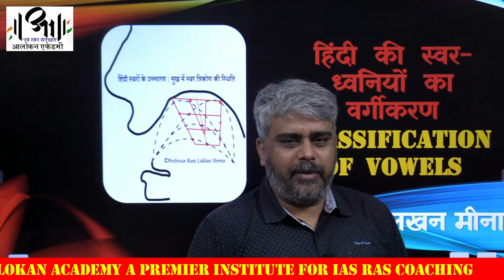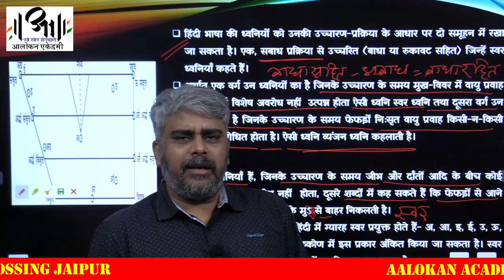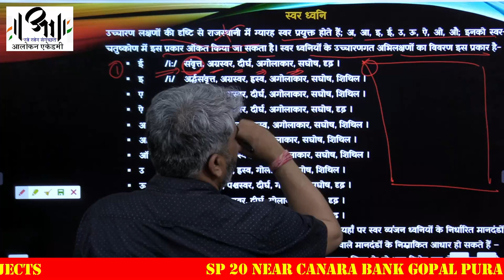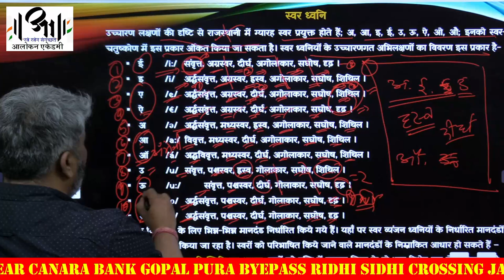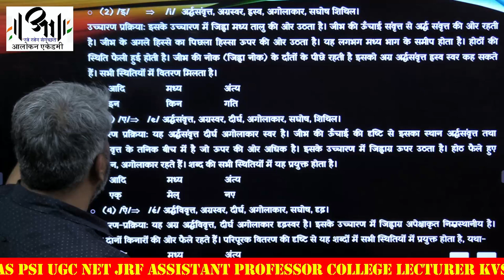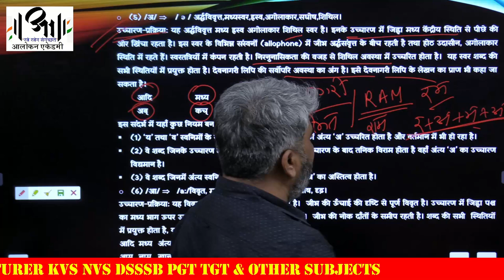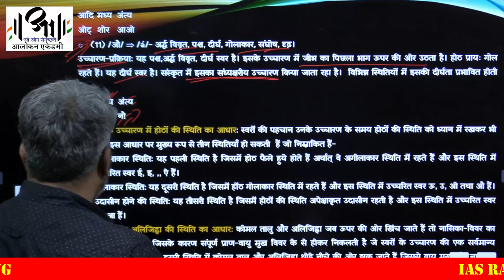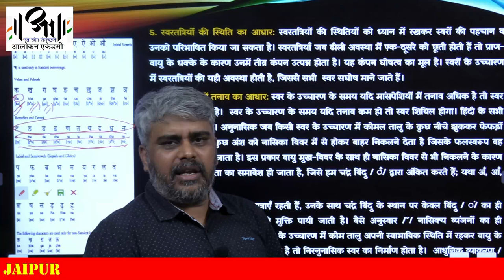हिंदी की स्वर-ध्वनियों की उच्चारण-प्रक्रिया II Aalokan Academy II Hindi Vowels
Hindi Vowels II हिंदी की स्वर-ध्वनियों की उच्चारण-प्रक्रिया